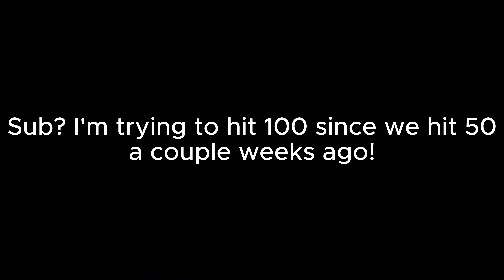Nothing's Sus About Skywars..... Right?